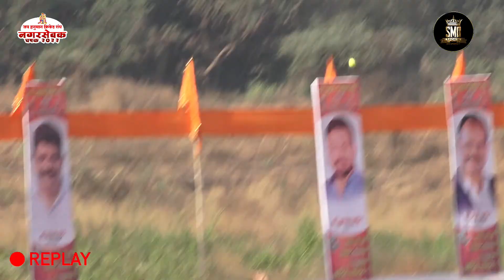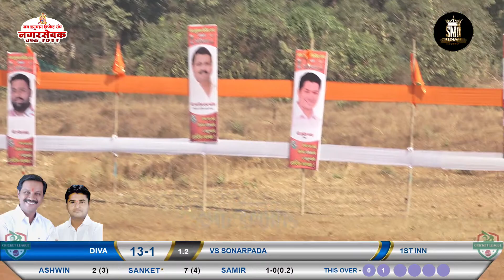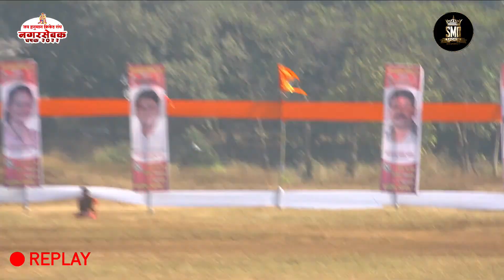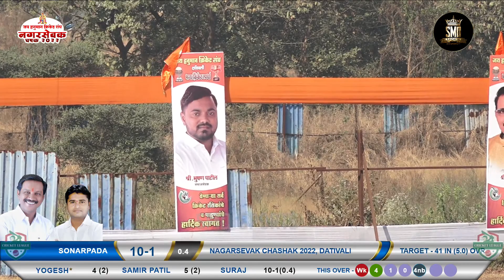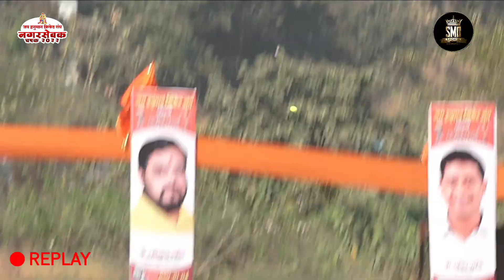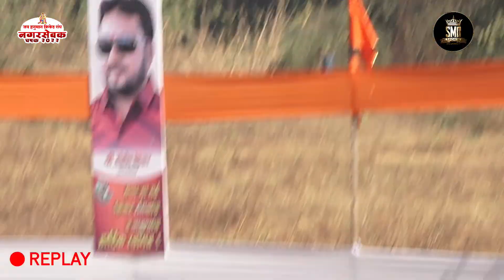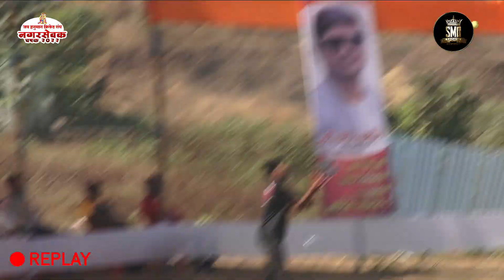SONARPADA vs DIVA, NAGARSEVAK CHASHAK 2022, DATIVALI l DAY 02